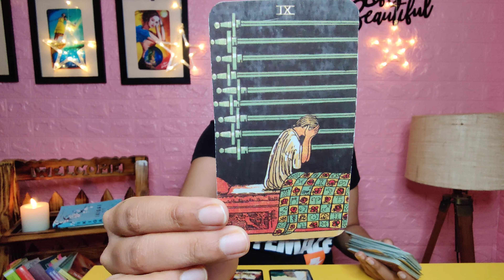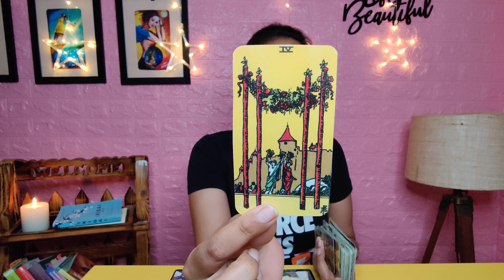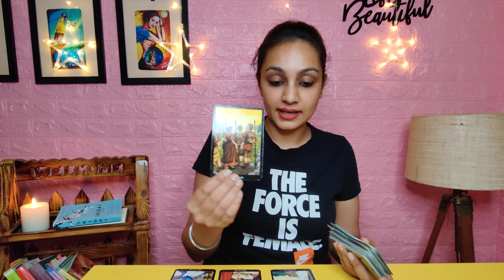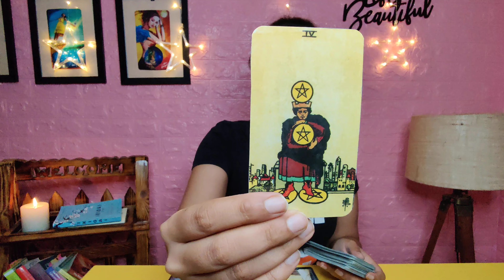SCORPIO ❤️-"Third Person is there in between both of you!" 🧿🧿🔮Love Tarot Reading June 2021 ✨✨🦋🦋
SCORPIO ❤️-"Third Party is there!" 🧿🧿🔮🔮 Love Tarot Reading June 2021 ✨✨🦋🦋💕💕